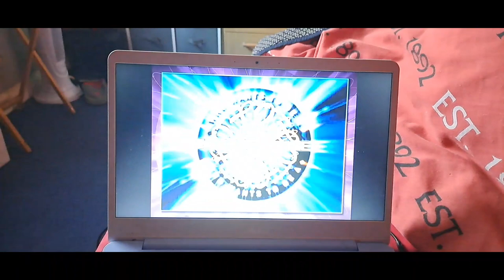who wants to be a millionaire jpm quiz game. game 2